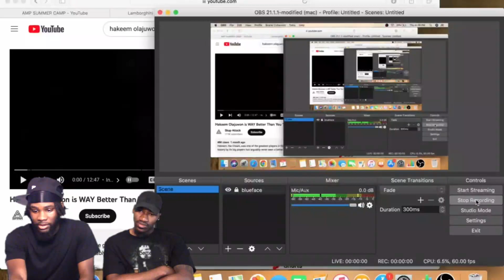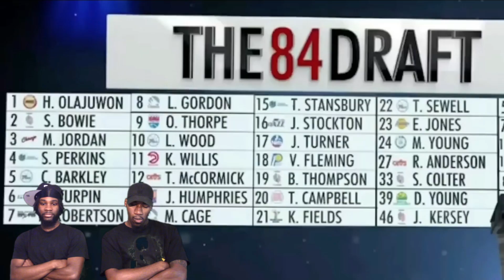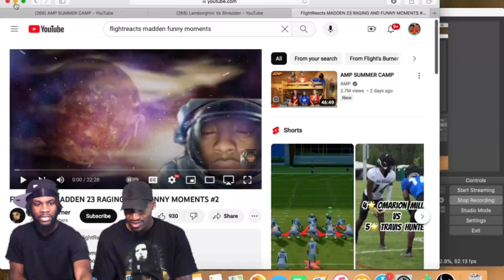Hakeem Olajuwon is WAY Better Than You Think! THIS IS THE REAL DEFINITION OF A HARD EARNED RING!!!